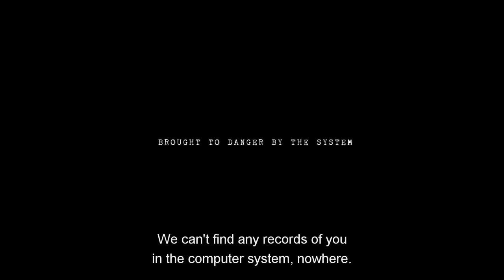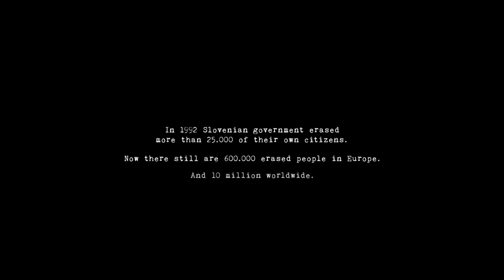ERASED by Miha Mazzini (2018, Slovenia, Croatia, Serbia)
Ana gives birth at the local hospital and everything goes well. There is only a small problem with the paperwork – her file is not on the computer. A temporary loss of data seems to be caused by a software glitch, nothing to worry about.

Within a few days, Ana is entangled in a web of bureaucracy of Kafkaesque proportions: not being in the computer means no social security, no permanent address and no baby. She is brutally forced to leave a newborn girl alone at the hospital without any right to visit her until everything is sorted out. All of a sudden Ana is a foreigner, even though she has lived in Slovenia all of her life. Legally, she doesn’t exist. So, her child is an orphan. And orphans are put up for adoption.

About Pluto Film:
Pluto Film is a world sales and festival distribution company devoted to bringing quality feature films to the international market and audiences. In focus are arthouse and cross-over films, especially by emerging talents. We are passionate about engaging global cinema.